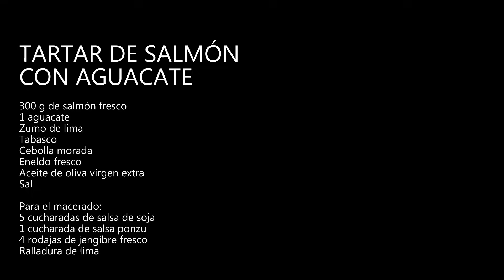Tartar de salmón con aguacate ¡Un auténtico manjar!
Esta receta tan fácil de hacer es un entrante ideal para cualquier ocasión, especialmente para comidas o cenas con invitados. Estamos acostumbrados a probar este tipo de platos en restaurantes, pero en casa podemos hacerlo con total seguridad, marinando el pescado a nuestro gusto y combinándolo con lo que nos apetezca. Importante congelar la pieza de salmón al menos 1 semana. Receta explicada paso a a paso.

INGREDIENTES:

300 g de salmón fresco
1 aguacate
Zumo de lima
Tabasco
Cebolla morada
Eneldo fresco
Aceite de oliva virgen extra
Sal

Para el macerado:
5 cucharadas de salsa de soja
1 cucharada de salsa ponzu
4 rodajas de jengibre fresco
Ralladura de lima

2024